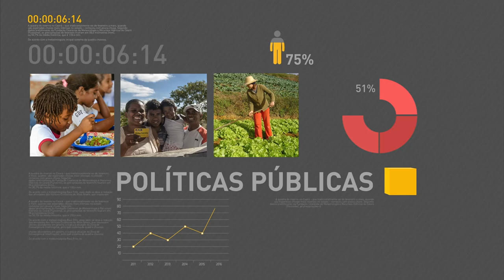Dependentes com 12 anos ou mais deverão ter CPF para abatimento no Imposto de Renda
REPÓRTER NBR 12H - 01.02.17: Conselhão segue reunido nesta quarta-feira (1). Ministério da Justiça fecha acordo com Defensoria Pública para rever processos de presos. O objetivo é reduzir a população carcerária. E mais: Dependentes com 12 anos ou mais deverão ter CPF para abatimento no Imposto de Renda de 2017.